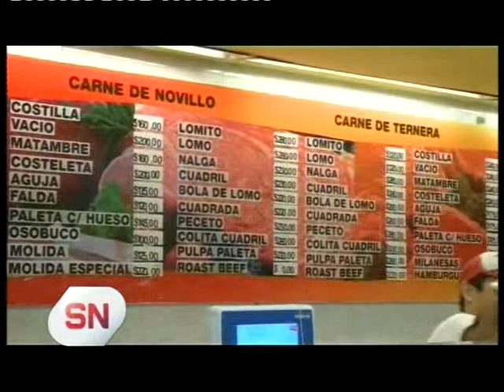Crisis Económica. Cómo afectan los hábitos y costumbres a la hora de comprar.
Los cambios de hábitos.